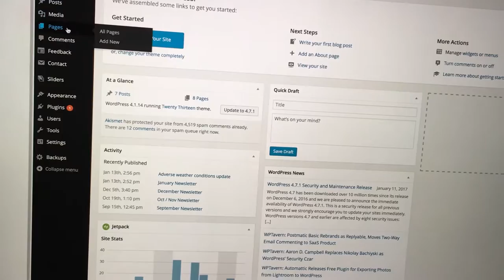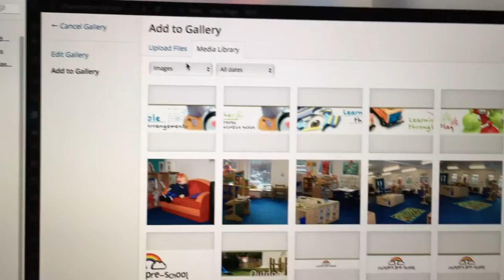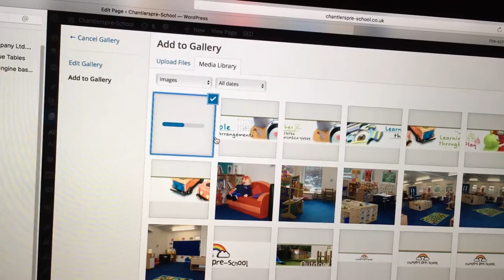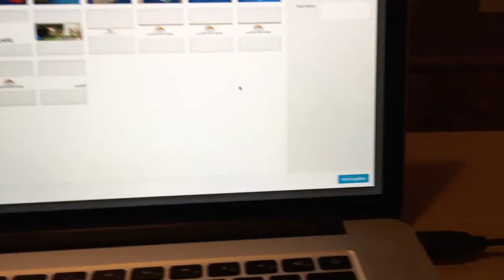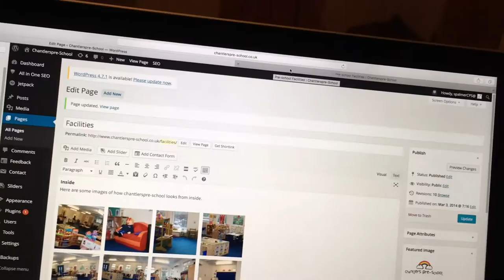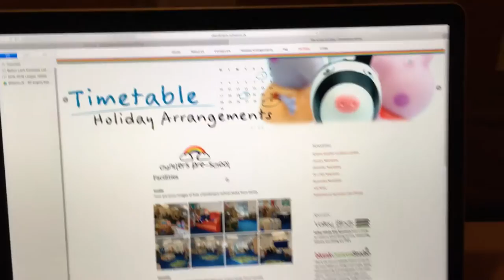Upload image in word press CMS 1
Uploading an image in to an existing gallery using wordpress as the CMS